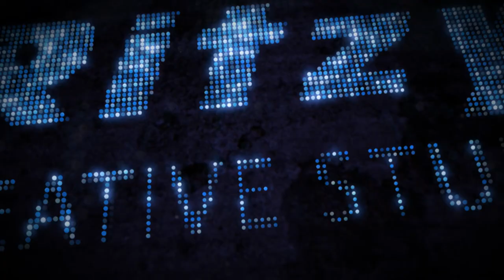Blue Glitter Logo Animation